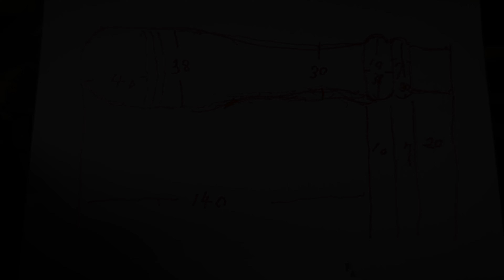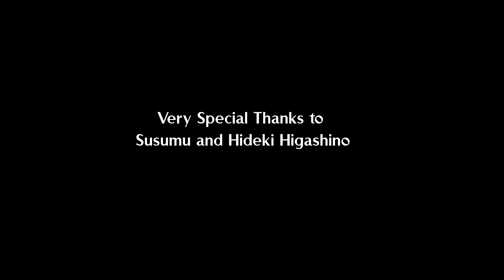Fabio Mittino | Karakuri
From Simple Music for Difficult People Vol.3

Recorded in Osaka in the workshop of Automata Maker's Susumu and Hideki Higashino.